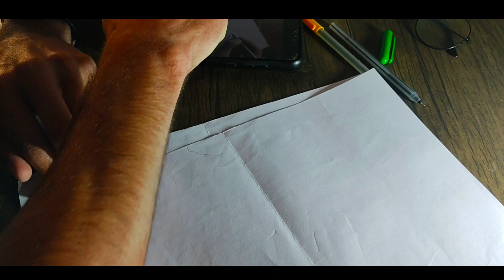kay mujh yh drawing aya ghi ?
I tried to utilise my time by making this drawing

yh zaroor bata out of 10 kitna milaa gha